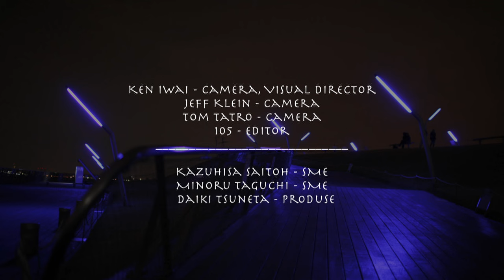Mrs.Vinci In Tokyo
Movie shoot and direction work Ken Iwai.
For sound composer Daiki Tsuneta.

Artist : DAIKI TSUNETA
Produced : Sony Entertainment
Creator : Ken Iwai